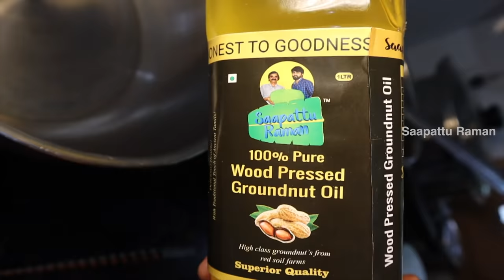9 Cup Bai Veetu Marriage Style Mutton Cup Curry & Seeraga Samba Mutton Biryani Eating Challenge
Price Details :
Digestive Secret (622g)  :MRP - 999     - *Offer Price  ₹649
Digestive Secret (312g)  :MRP - 599     - *Offer Price  ₹349
Pure Honey (1KG)            : MRP - 699     - *Offer Price  ₹449
Pure Honey (500Grams) : MRP - 399     - *Offer Price  ₹249

Hi Foodies..! In this video my daddy is going to eat 9 cup bai veetu marriage style mutton cup curry . In our upcoming Videos we gonna do lots of different food challenges and it will be the real fun to watch.